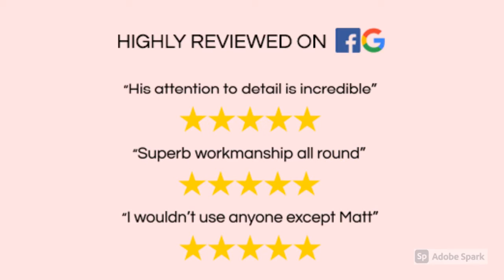Feature Wall, Living Room & Stairs/Landing - Painter & Decorator in Chesterfield, Derbyshire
Painting & Decorating Services in Chesterfield, Derbyshire

I offer;

    Interior decorating
    Exterior painting
    Commercial painting
    Fully insured
    Work carried out to a high standard
    Trustworthy Team
    Efficient & detailed quoting process

Are you considering having some decorating done in your property and looking for a company to help from your local area? If you are in need of a good, reliable decorating business for your home or work space and want to speak with someone who can do an excellent job along with quality customer service then contact me today! I'm fully insured as well as trusted by my customers. If you would like more information about the services I offer please feel free to have a look around my website or search madebymatt.co on google where you will find all the details that may be helpful when making this important decision.

Feel free to get in touch if you are looking for interior painting services, exterior painting, commercial painting or any other type of decoration service so we can discuss what's best for your property and help walk through your options together.

Whether you need an interior decorator or exterior painter, I can help with a variety of home and commercial properties. My team is fully insured and provides excellent work to the highest standard possible.

I'd would be delighted to work with you on your project.